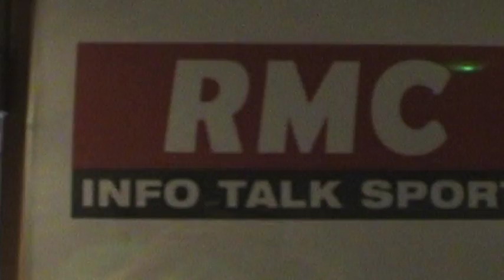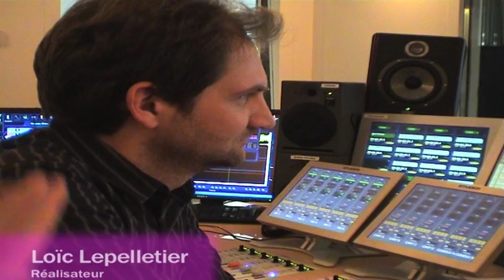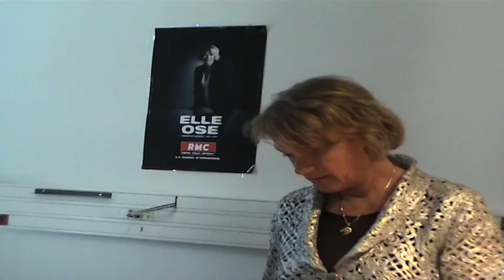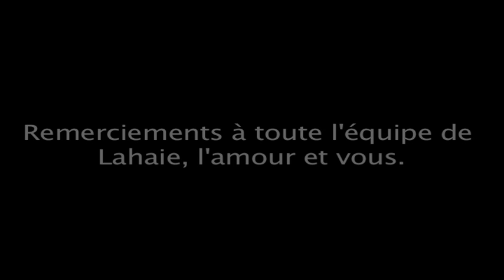Lahaie l'amour et vous